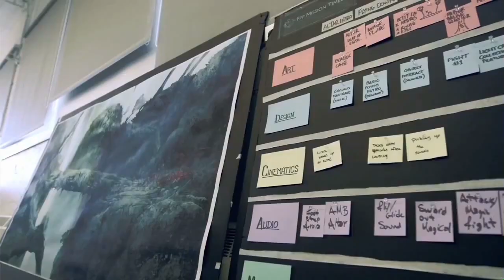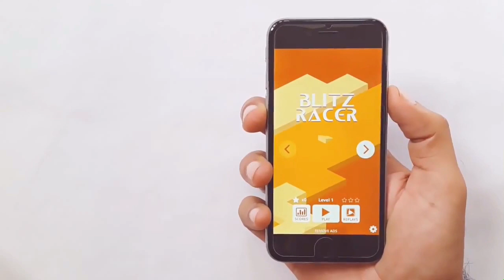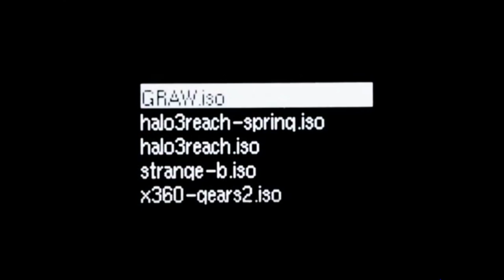Free2pay #8 : Réalité augmentée et 3DS piratée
UnDropDansLaMare revient sur l'actualité vidéoludique de la semaine dans sa 8ème chronique Free2pay avec

Le président de Take 2 s'exprime sur les casques de réalité augmentée, le créateur de Child of Light annonce sa suite et nous parle de Ferrari, Rémi nous balance des tas d'infos sur des jeux de caisses et la 3DS est à présent la cible des pirates.